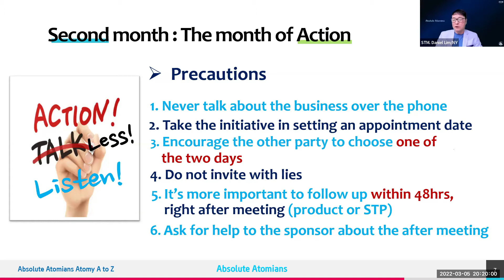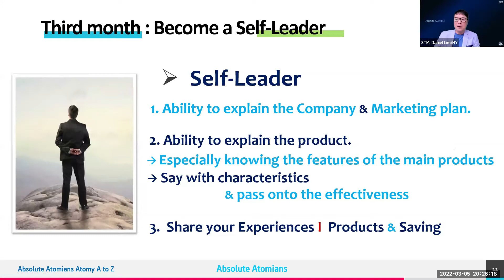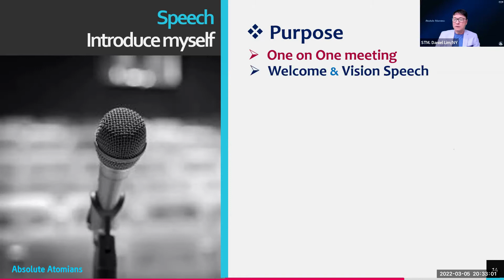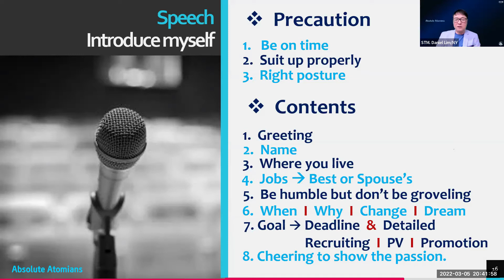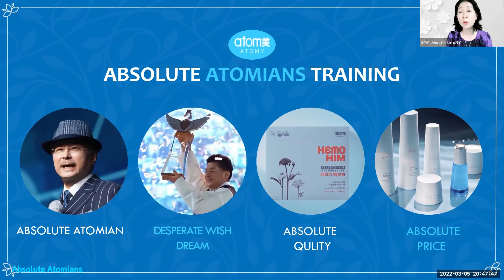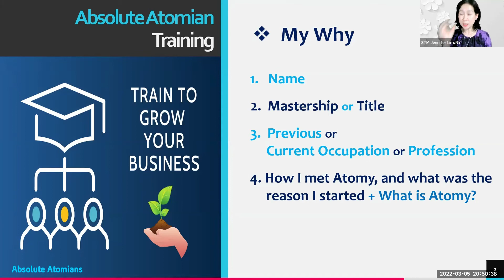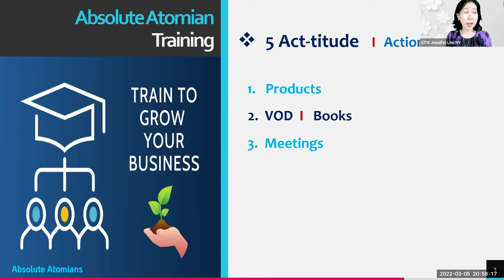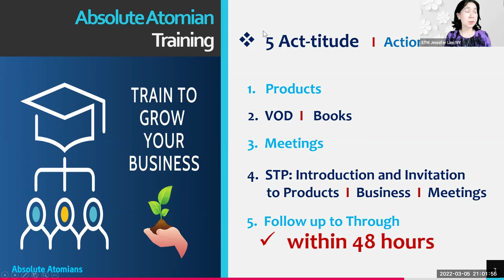Atomy A-Z 5th. Self-Leader & My Why by STM. Daniel & Jennifer Lim at AA English Seminar 0305-2022